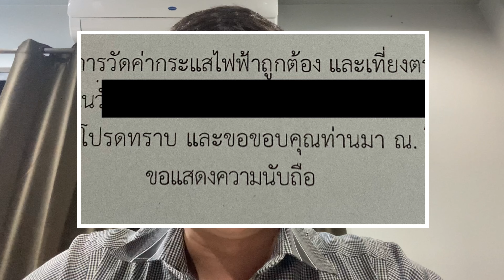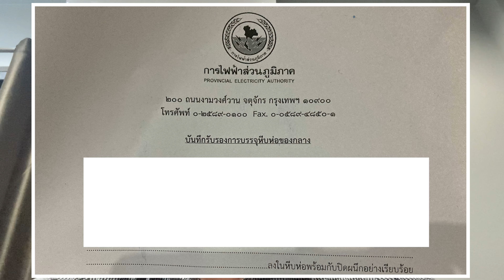ใกล้จบแล้ว!!! โดนแจ้งโกงมิเตอร์ไฟฟ้า ตอน 2